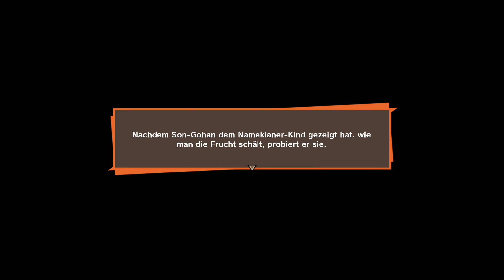Die Wichtigkeit des Oberältesten [029] Dragonball Z Kakarot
Open World – Fight – Anime Game von 2020

CHANNELS ▼
Täglich besuchbar

LIVESTREAM ▼
Seit mit wenig ´delay´ live dabei

♥ YOUTUBE: Wer Abonnaniert hat siehts dann

Für den liebenvollen Buchstabenaustausch zwischendurch

Standart ist langweilig. Machs einzigartig!

PC (Marke Eigenbau):
♦ Asus Strix RTX 2080 Super 8 GB
♦ BeQuiet Dark Base 700 (Modded)

Peripherie:
♦ Samsung 27 Zoll Curved VA, 144 Hz, 1440p
♦ Xbox One S Wireless Controller

Software:
♦ Aufnahme Programm: OBS Studio
♦ Streaming: Restream zu Twitch & Youtube